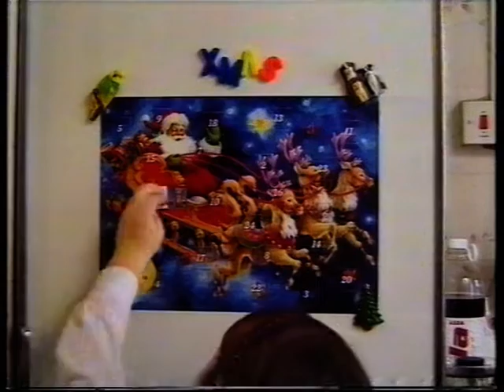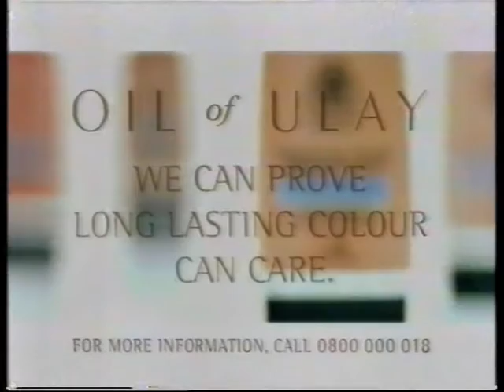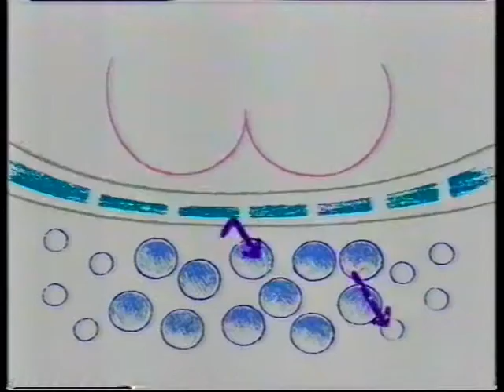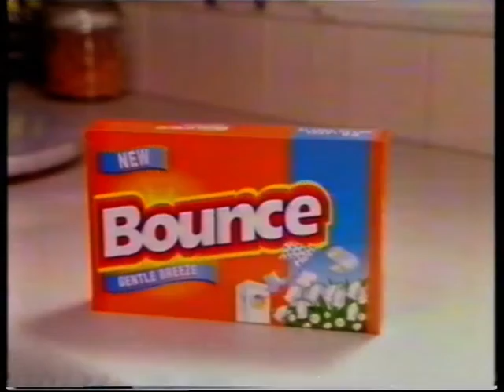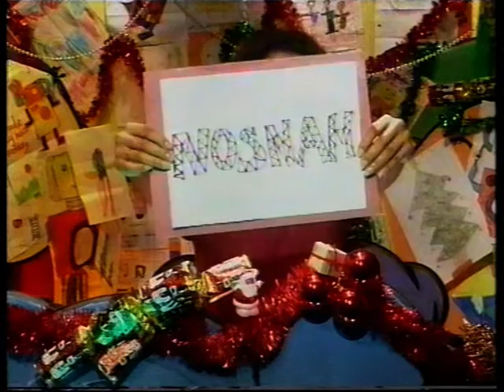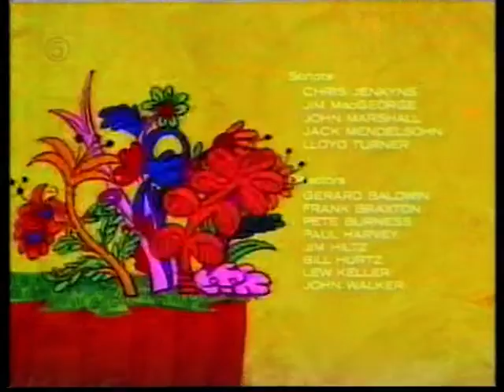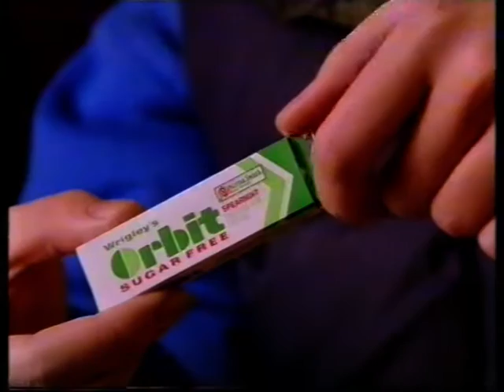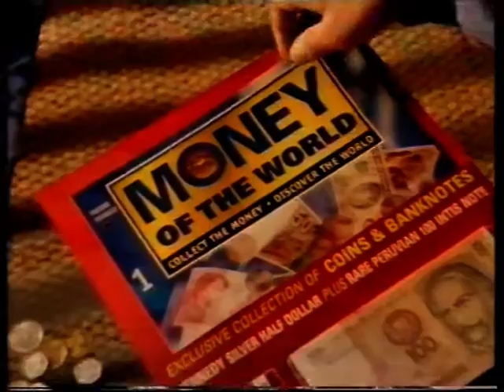Milkshake - George of the Jungle, with Konnie Huq on duty (Channel 5, 27th Dec 1997)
An episode of the very amusing George of the Jungle show, plus some attendant Milkshake with the also very amusing Konnie Huq.